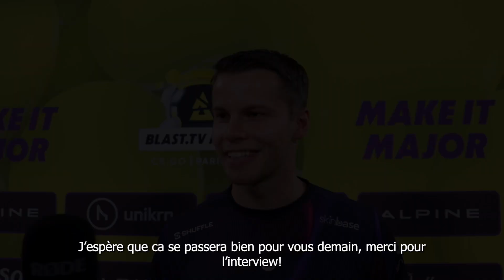Interview de CRUC1AL (Into The Breach) : «Personne s'attendait qu'on batte Faze» - Blast Major Paris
Retrouvez l'interview de CRUC1AL, joueur CSGO pour Into The Breach après sa victoire contre Faze Clan.